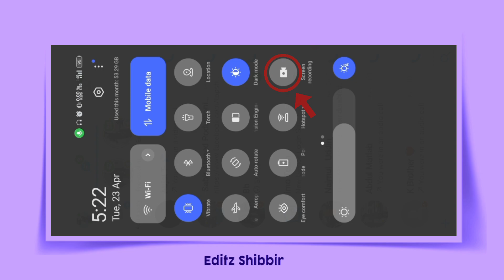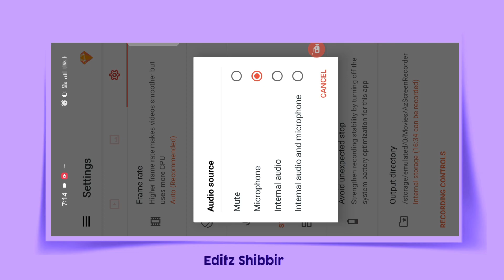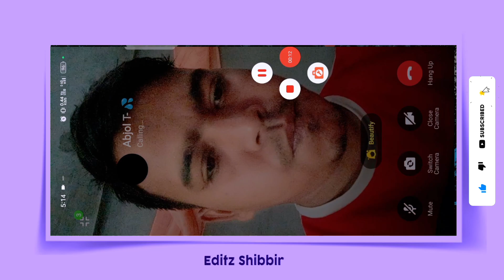imo video call recorder apps | imo video call record software | imo video call record setting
Hi

Hi friends is video me aap deksakta ha ki aap imo video call recorder apps se video call record kaise kar sakte ho So is video ko end tak deko aapko kafi helpful hoga ..thank you..🙏

🔸Cover Topic
1/ imo video call recorder apps
2/ imo video call record software
3/ imo video call record setting
4/ imo video call recorder
5/ imo video call recorder apk
6/ imo video calls recorder